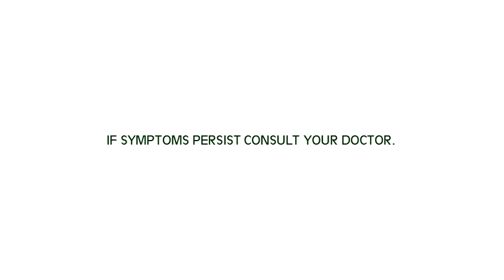Myracof New Radio Commercial Jingle (2022) (R3F's Version)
Myracof: Ukal ang plema, humok sa bulsa
Unilab yan!
Ambroxol Hydrochloride is the generic name of Myracof
If symptoms persist consult your doctor.
ASC Ref. Code U168P1000620MS
ThouShallNotSteal (Exodus 20:15)
HuwagMagnakaw (Exodus 20:15)